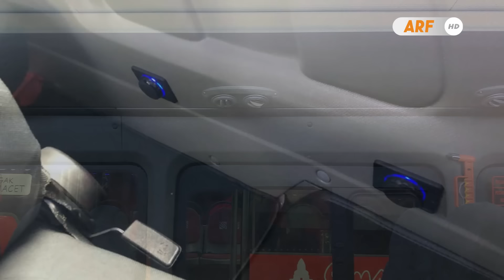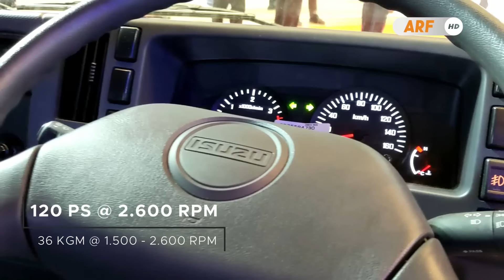ISUZU ELF Ini Bisa Dibeli Langsung Di DEALER !! Berbody PRONA Dari Karoseri NEW ARMADA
Pada ajang Busworld Southeast Asia 2024 kemarin karoseri New Armada terlihat tidak hanya menampilkan produk bus besar andalannya saja, melainkan ada juga produk yang lebih kecil yang parkir disebelah kanan sini. Yang warna merah ini ada produk bus kota medium yang bernama Citouro yang terlihat akan berperan sebagai bus Trans Semarang, lalu disebelahnya lagi yang berwarna putih ini ada Isuzu ELF long wheelbase yang lumayan menarik perhatian juga. Bisa dibilang inilah produk microbas yang bisa di beli baru secara utuh beserta bodynya langsung dari dealer milik Isuzu, jadi Isuzu bekerjasama dengan karoseri New Armada sebagai pembuat bodynya, alhasil pilihan produk Isuzu ELF NLR sekarang tidak hanya berupa sasis saja melainkan ada yang sudah berwujud jadi yang tampilannya seperti ini. Sekarang mari kita bahas saja seperti apa spesifikasi yang ditawarkan dan juga detail dari tampilannya ya, untuk informasi lengkapnya simak video ini sampai akhir.

Thumbnail photo by : ARF
Music backsound by : Koleksi Audio Youtube